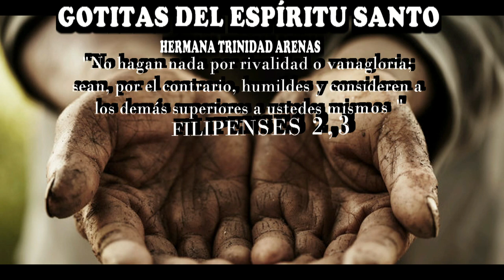GOTITAS DEL ESPIRITU SANTO AÑO 2 NUMERO 380 9 AGOSTO